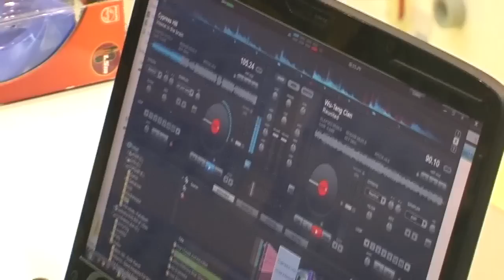FFTV FRENFLORBAL Gympl Cup 2013 |20.12.2013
Tradiční ukončení roku před zimními prázdninami. To je florbalový gympl cup na Gymnáziu ve Frenštátě pod Radhoštěm. Letos se do pořadatelské role dostali naši hráči z juniorského týmu. Vychytávkou pro letošní ročník byly zapůjčené mantinely, takže kvalita turnaje byla zase o stupínek výše. Na prvních třech místech ve vyšší kategorii se umístily třídy s většinovým podílem hráčů našeho klubu. Děkujeme jim za vzornou prezentaci FBC Sokola Frenštát p. R.

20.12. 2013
Hudba - Stand up for the champions
Kamera - Miroslav Tichavský, Jan Eliáš
Střih - Jan Eliáš